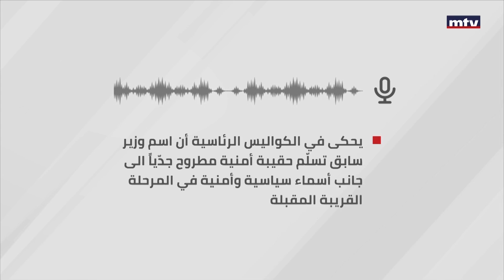Prime Time News - 24/07/2023 - أسرار اليوم